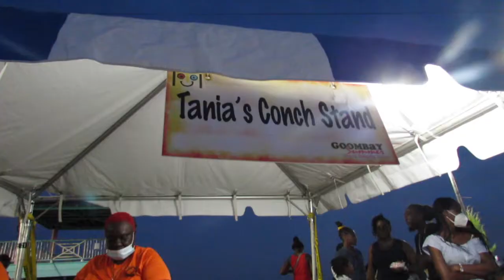THE RETURN OF GOOMBAY🎉 FESTIVAL....‼️